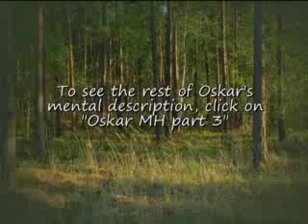Oskar MH part 2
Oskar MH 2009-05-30